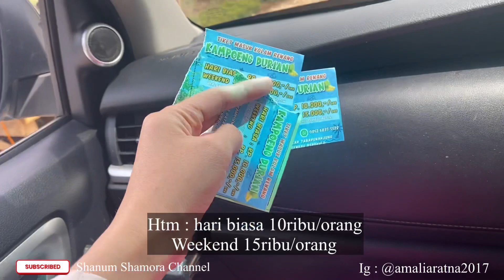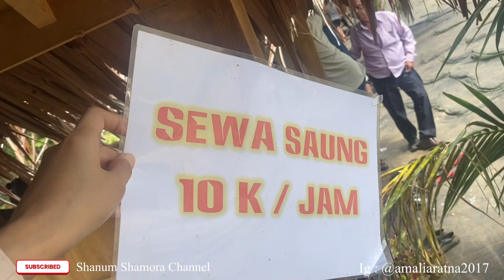SHANUM FAMILY Wisata Di Kampung Durian Desa Datar Lebar Taba Penanjung | WISATA VIRAL 2022